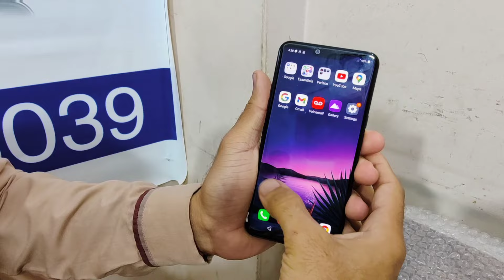Motorola| Pixel| LG| OnePlus| Aquos